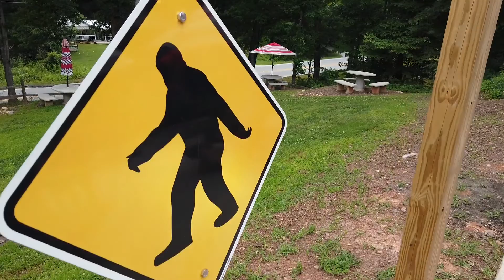Grassy Gap Trail Clean Up 2.0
Bubba and the Black Bear Trail Team comes back a year after their first trail clean up to see how Grassy Gap road is fairing, and picking up the any trash they come across. Special thanks to the Good Brothers Off-Road club for the help.